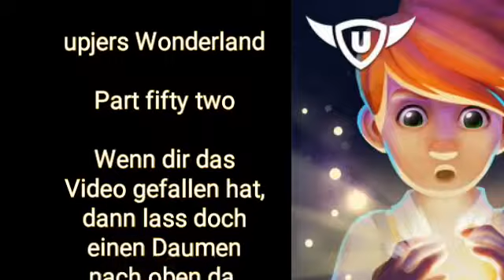Upjers Wonderland #52 german Gameplay, deutsch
upjers Wonderland – Dein fantastisches Abenteuer beginnt

Hilfe! Dein Geschwisterchen wurde von unheimlichen Schattenwesen durch ein magisches Portal entführt. Wer hilft dir nun? Niemand scheint zu kommen. Du wagst es und trittst durch das Portal in eine märchenhafte Welt. Rette dein Geschwisterchen! Lade dir jetzt das Adventure upjers Wonderland herunter.

In dem einzigartigen Fantasy Spiel upjers Wonderland erwartet dich ein wunderbares Spielsetting mit spannenden Aufgaben, originellen Features und vielfältigen Funktionen. Dazu gehören:

★ ein zauberhaftes Dorf mit vielen skurrilen Bewohnern und packenden Adventure Quests. Lerne unter anderem den Bürgermeister und seine Mutter kennen, triff den fabelhaften Faun und unterhalte dich mit Schildkrötenhändler Gonzales.
★ Erkunde eine wundervolle Fantasy Spiel-Umgebung mit vielen Überraschungen. Vertreibe die gemeinen Schattenwesen mit Sonnensteinen und finde dein Geschwisterchen.
★ Beziehe dein eigenes Häuschen und kümmere dich um niedliche Tiere, wie dem Heavy-Metal-Schaf, das dir Stahlwolle liefert.
★ Bekämpfe und besiege die Schattenwesen in diesem besonderen Action Adventure. Löse kniffelige Rätsel und rette zusammen mit deinem treuen Begleiter Funkelchen dein Geschwisterchen.

Auf ins Adventure!

Entdecke das grandiose Fantasy Spiel upjers Wonderland.  Passiere das magische Portal und starte direkt ins Abenteuer. Erkunde eine herausragende Spielwelt. Bewältige die Herausforderungen und meistere Rätsel und Quest-Aufgaben im Action Adventure. Lade dir jetzt die Adventure-App herunter. Dein Geschwisterchen wartet auf deine Hilfe

Musik von Magic Fantasy Sleep Music Sebastians Lullaby

wechseln

upjers Wonderland - Your fantastic adventure begins

Help! Your sibling was abducted by eerie shadow beings through a magical portal. Who helps you now? Nobody seems to come. You dare and step through the portal into a fairytale world. Save your sibling! Download the Adventure upjers Wonderland now.

In the unique fantasy game upjers Wonderland a wonderful game setting awaits you with exciting tasks, original features and a variety of functions. This includes:

★ An enchanting village with many bizarre inhabitants and enthralling adventure quests. Among other things, get to know the mayor and his mother, meet the fabulous faun and talk to turtle dealer Gonzales.

★ Explore a wonderful fantasy game environment with many surprises. Expel the common Shadowen beings with sunstones and find your sibling.

★ Move into your own cottage and take care of cute animals, like the heavy metal sheep that gives you steel wool.

★ Fight and defeat the Shadowen in this special Action Adventure. Solve tricky puzzles and rescue your sibling with your loyal companion Sparkle.

On to the Adventure!

Discover the magnificent fantasy game upjers Wonderland. Pass the magical portal and start your adventure. Explore an outstanding game world. Master the challenges and the most puzzles and quest tasks in Action Adventure. Download the Adventure App now. Your sibling is waiting for your help.